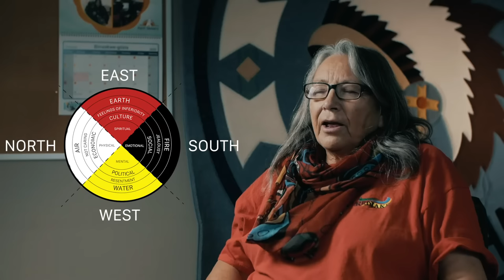Medicine Wheel Teaching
Kaaren Dannenmann from Trout Lake, Ontario.  Talks about the medicine wheel of how are we all related.  The use of Circles and colors depends on the community. There is 4 circles she teaches about self-aspect, mental, emotional, spiritual, and physical, and many more teachings related to the circle. She also talks about rascals-culturally we are taught how to deal with these rascals. She talks about relationships circle that are healthy relationships-respects, our rights, our responsibilities, and give and take (reciprocity).